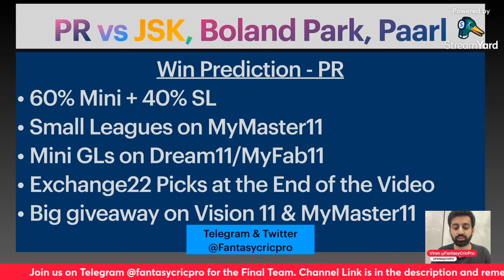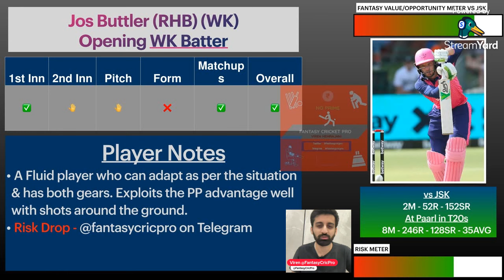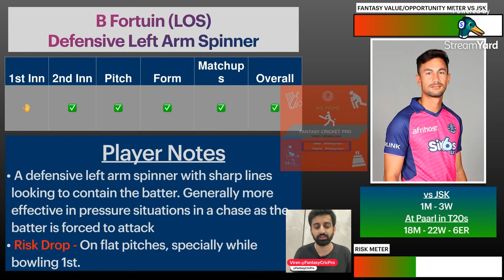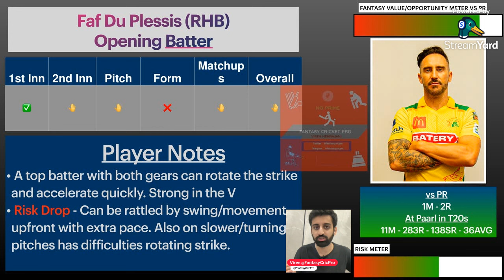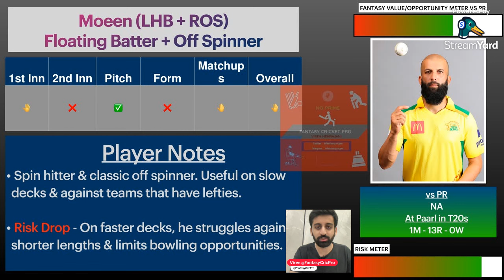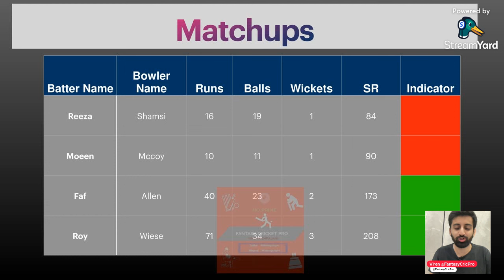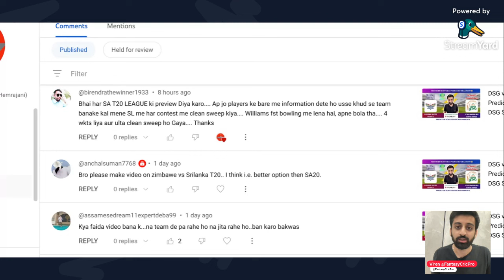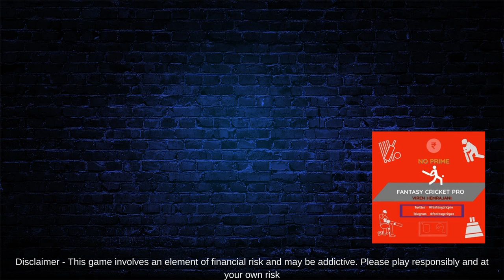PR vs JSK Dream11 Prediction 2023 | PR vs JSK SA20 | Boland Park Paarl Pitch Report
PC vs PR Dream11 Prediction, PC vs PR Dream11, Sunrisers Easter Cape Dream11 Prediction, SA20

Paarl pitch
St Georges Park pitch